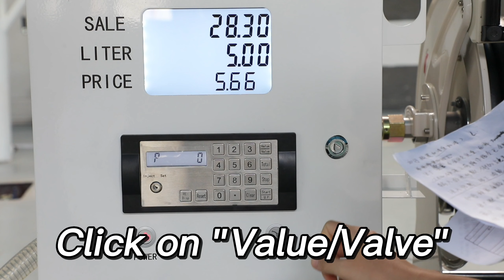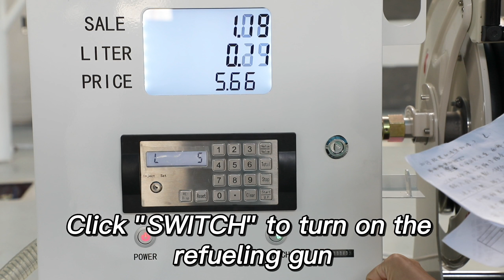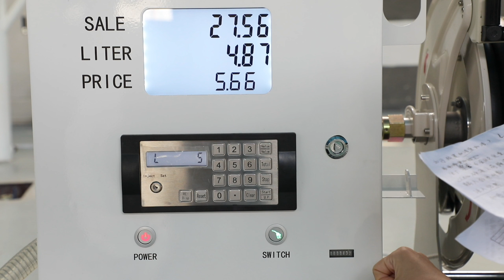The vehicle fuel dispenser becomes the input specific fuel amount to refuel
SINOTECH Fuel Dispenser. Gas station. Oil. Petrol, Diesel.